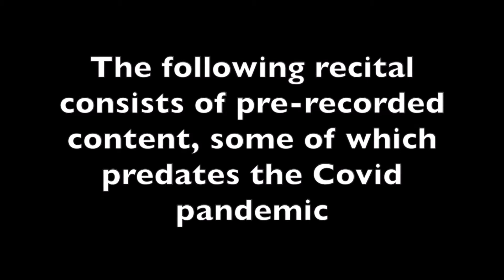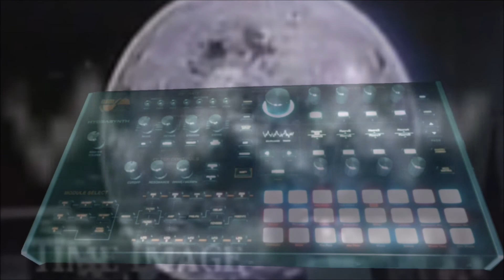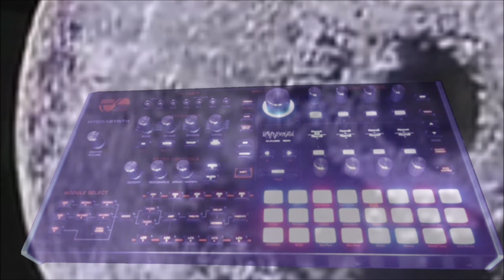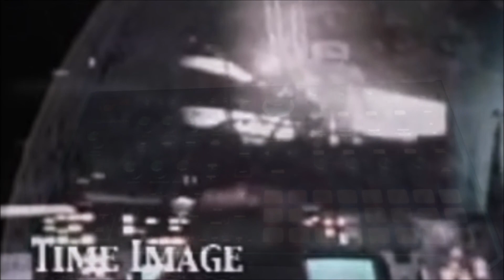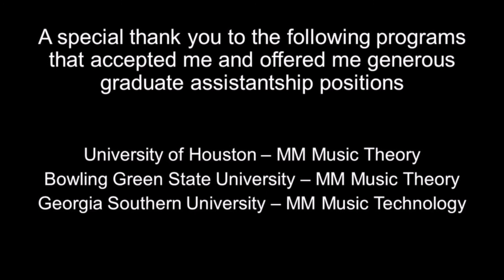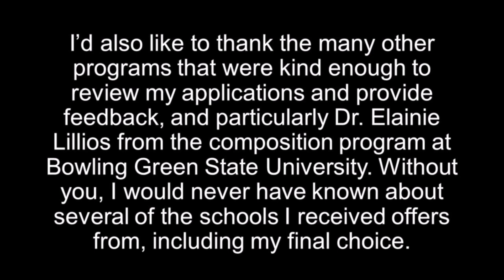BM Music Composition SENIOR RECITAL - Tommy McPhee (2021)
Senior recital for Tommy McPhee's Bachelor of Music in Composition at Lamar University. The program features twelve original works which exemplify an exceptional range of styles and instrumentations, ranging from traditional accoustic chamber ensembles to electroacoustic performances and audiovisual works for fixed media.

Due to the health risks associated with the COVID-19 pandemic, this recital was pre-recorded and livestreamed on the Lamar University Department Recital webpage on May 3rd, 2021 at 7:30 pm. All rehearsals and recordings were made using appropriate safety measures and social distancing protocols.

To anyone waiting on this upload, I'd like to apologize for the three week delay since the original recital was streamed! I didn't have access to the files myself for a few days, after which I returned to campus without my computer for graduation. Upon returning to Houston with my diploma, I found myself encountering long hours at work, all while dealing with technical issues related to not having enough disk space for the full 39 minute HD video file.